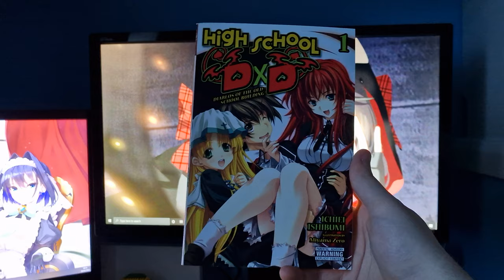High School DxD - Volume 1 (Light Novel Review)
Today I take a look at the first volume of High School DxD, a light novel written by Ichiei Ishibumi.

Synopsis:
I'm going to make this school my harem!

When a cute girl asks Issei out, he believes his twisted fantasies are finally coming true. Too bad the girl sprouts a pair of black wings and stabs him with a spear on their first date! Saved by his school's number one beauty, Rias Gremory, Issei is transformed into a demon and made her servant. Issei hopes to rise through the ranks of demonkind to grow powerful enough to create his harem, but in a city with fallen angels and insane priests, he'll be lucky if he can live long enough to do it!